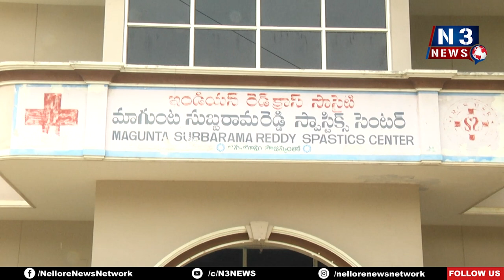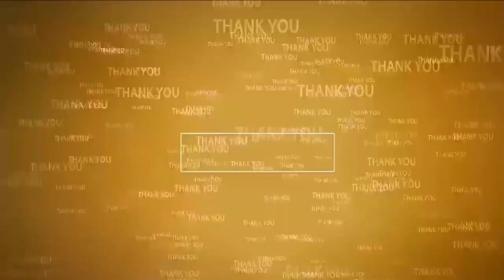పేద‌ల కోసం వైఆర్‌జీ కేర్ డ‌యాగ్నిస్ట‌క్ సెంట‌ర్‌ MLC Chandrasekhar Reddy starts YRG Diagnostics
- త‌క్కువ ఖ‌ర్చుతో ప్ర‌జ‌ల‌కు వైద్య ప‌రీక్ష‌లు
- నెల్లూరు రెడ్ క్రాస్ ఆధ్వర్యంలో 13 సేవా ప్రాజెక్టులను నిర్వహిస్తున్నాం
- రెడ్ క్రాస్ ఆధ్వర్యంలో వై ఆర్ జి కేర్ డయాగ్నస్టిక్ సెంటర్ ను ప్రారంభించిన ఎమ్మెల్సీ చంద్ర‌శేఖ‌ర్‌రెడ్డి